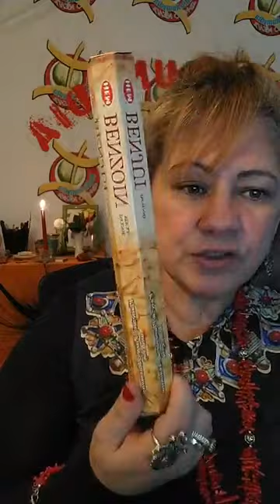ENCENS AMOUR ARGENT ET ENNEMIS